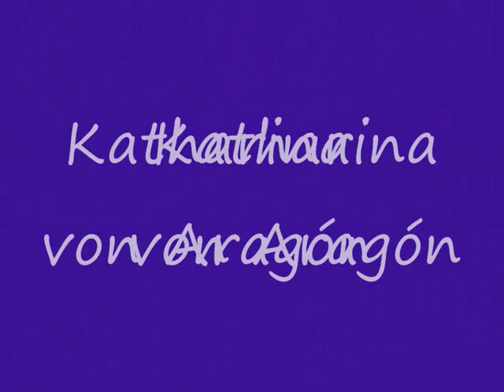The Tudors: König Henry und seine Frauen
Katharina von Aragon - Maria Doyle Kennedy
Anne Boleyn - Natalie Dormer
Jane Seymour -  Anita Briem , Annabelle Wallis
Anne von Cleve - Joss Stone
Katherine Howard - Tamzin Merchant
Catherine Parr - Joely Richardson